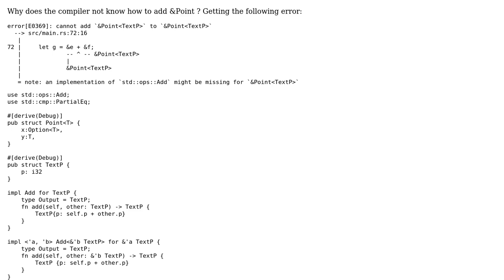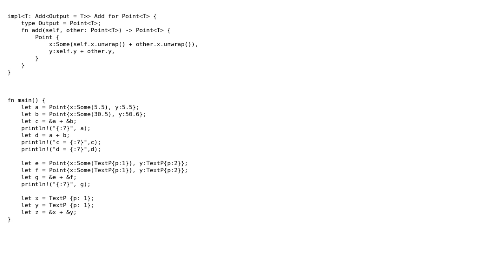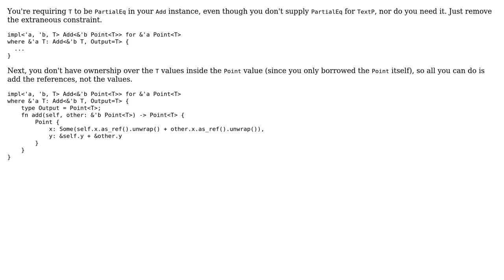How to impl add for a generic in Rust?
With thanks & praise to God, and with thanks to the many people who have made this project possible! | Content (except music & images) licensed under CC BY-SA | Music | Images & others | With thanks to user Silvio Mayolo user atoi and the Stack Exchange Network Trademarks are property of their respective owners. You are responsible for your own actions.